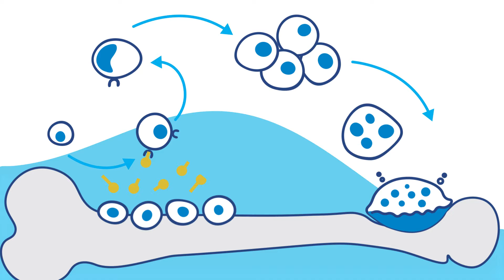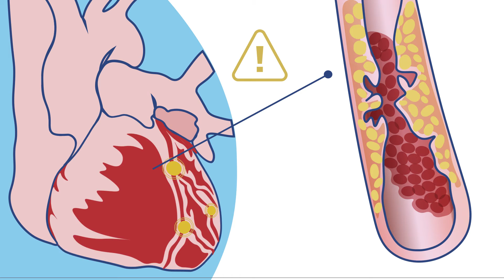Maintaining Bone and Muscle Health as You Age (HSS)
It’s important for everyone to keep their bones and muscles as healthy as possible for as long as possible. For people with osteoarthritis (OA), maintaining bone and muscle health is key. Learn more from the experts at the HSS Osteoarthritis Program about how to keep your bones and muscles strong and flexible as well as reduce symptoms of OA.